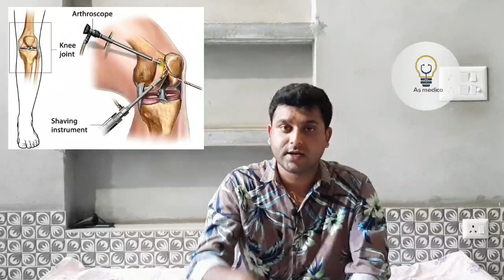Arthroscopy in hindi